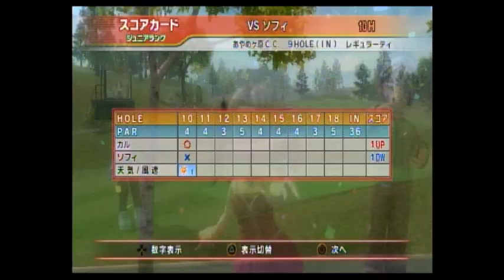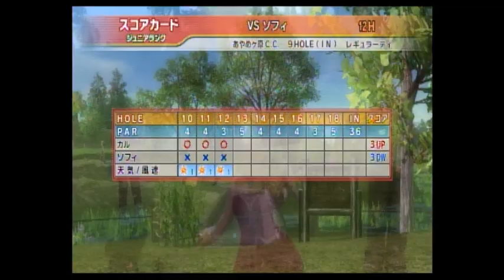VSソフィ みんなのGOLF5 ソフィ愛着度稼ぎ1【Everyone's GOLF5】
みんなのGOLF5のチャレンジモードプレイ動画です。
5は初めてやるのでうまくいかないことも多いですがご覧いただけるとうれしいです！